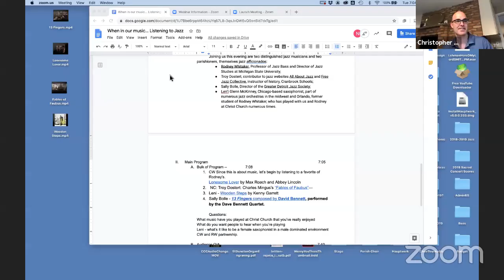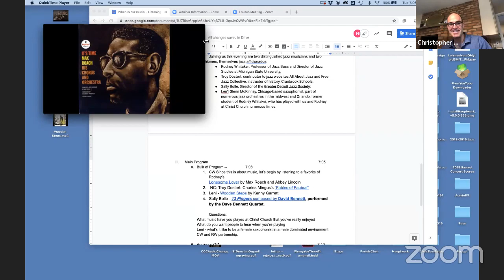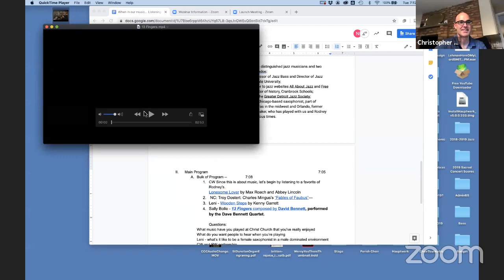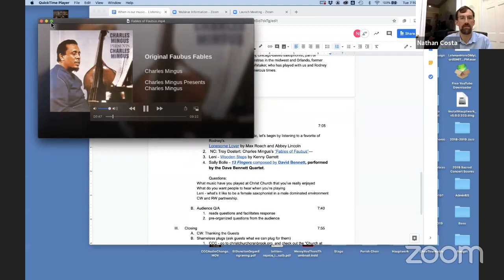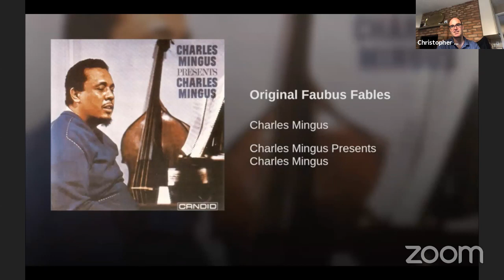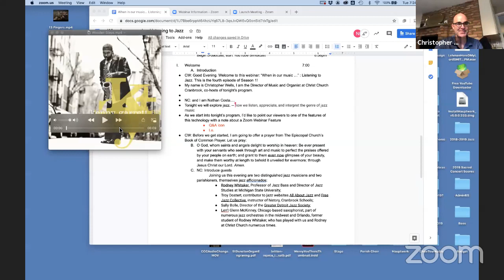When in our music... Listening to Jazz